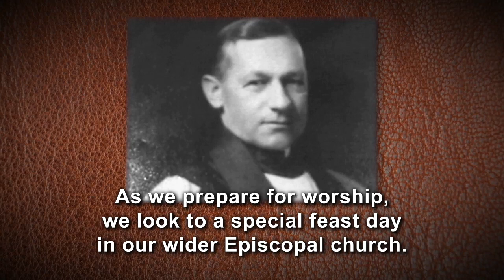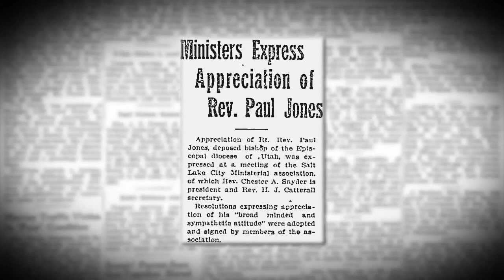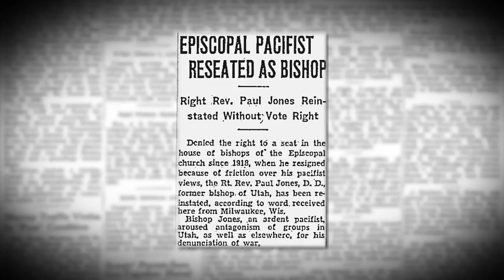Holy Eucharist for the Thirteenth Sunday After Pentecost - August 30, 2020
Join us online for the celebration of the Holy Eucharist for the Thirteenth Sunday After Pentecost at the Cathedral Church of St. Mark in Salt Lake City, Utah, August 30, 2020.